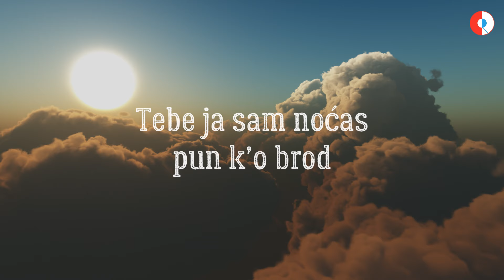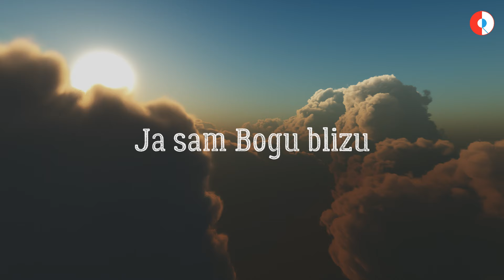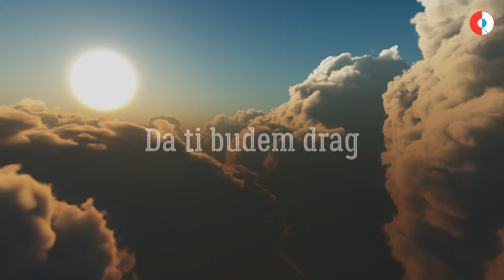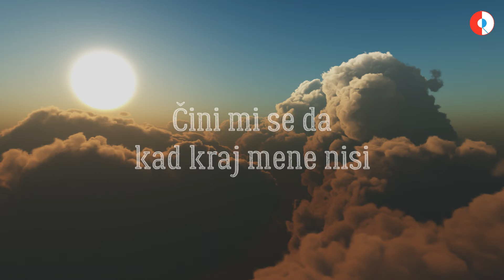Crvena Jabuka - Ja sam Bogu blizu (Official lyric video)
Crvena Jabuka - Ja sam Bogu blizu

Glazba: Asmir Spahić
Tekst: Asmir Spahić
Aranžman: Crvena jabuka
Videoprodukcija: CroRec Video

Tekst:

Ljeto, ja u travi ležim potrbuške
U rizle duvam motam zapalim
Na nebu zvijezde velike k’o kruške
Trudim se da na te ne mislim

Mjesec tvojim očima me gleda
Očima tame kao neba svod
Para nemam to se platit ne da
Tebe ja sam noćas pun k’o brod

K’o ružu srce mi otvori
Dovoljna je jedna kap
Kad budeš hodala po vodi
Da ti budem drag

REF.
Čini mi se da kraj mene nisi
Da su dani sjećanja u nizu
Nije davno od kad tuda ti si
Ja sam Bogu blizu
Čini mi se da kad kraj mene nisi
Nije davno od kada tuda ti si

Ljubav je tvoja voda nije vino
S mašnicom laž mi prodaješ k’o lijek
Živote moj oprosti što sam biro
Makar si jedan bit cu žedan zauvijek

REF.